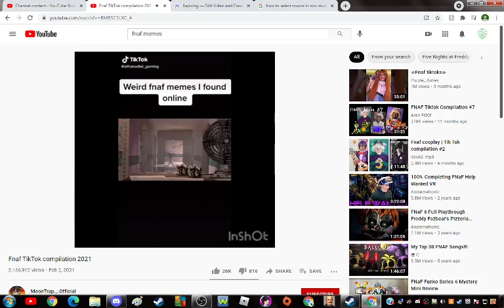Trash for Shorts